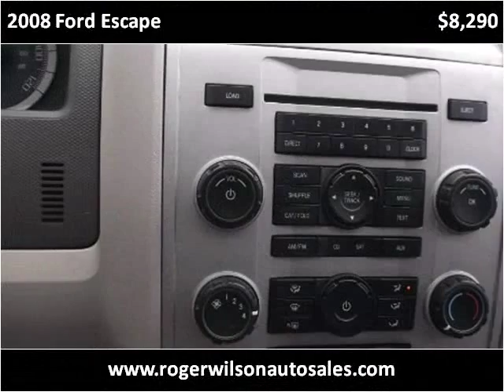2008 Ford Escape Used Cars Saint Louis MO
This 2008 Ford Escape is available from Roger Wilson Motors.